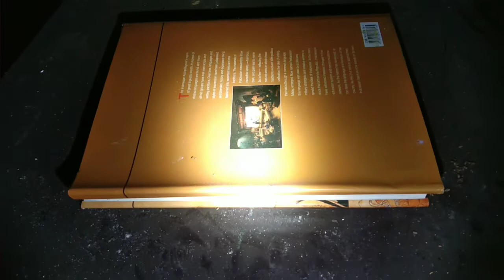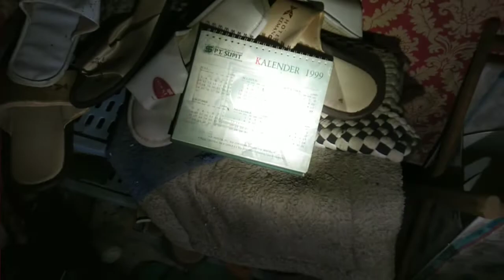NGERII...!!😱RUMAH MEWAH INI DIBIARKAN TERBENGKALAI DAN MENINGGALKAN 1 MOBIL JEEP DISINI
Assalamualaikum wr.wb

kali ini saya mengexplore sebuah tempat yang mana menurut informasi warga sekitar ini adalah rumah mewah yang terbengkalai dan info nya ini milik orang kaya raya yang menikah dengan orang luar dan kini keberadaan infonya ada diluar negeri dan meninggalkan rumah nya begitu saja

MAU TAU SEPERTI APA CERITANYA??

Support terus channel ini cuyy🔥🔥